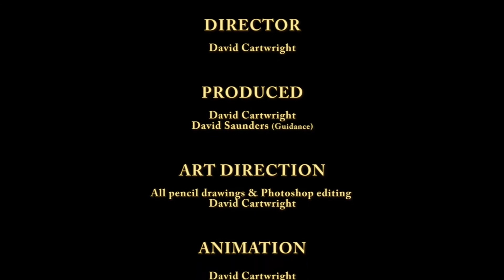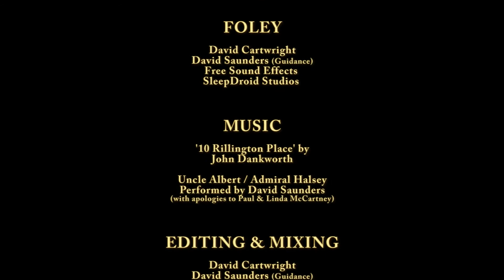Dont change. Animation By David Cartwright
I am uploading this Animation on Behalf of a fellow member of the EPB Preservation Group. David has done this entire animation himself all the sounds done entirely with his own voice! amazing!
I'm hoping to add some text David added to the end of the animation telling of his experiences and reasons for producing this animation. I will uploaded as soon as I can
The EPB Group is dedicated to preserving the class of Electrical Multiple units once a common sight on the Southern Region of British Rail.. They are custodians of preserved 2-EPB unit 5759, Motor Luggage vans 68001, 68002, 68008 & 68009 plus 4CEP 7105 that we are currently attempting to rebuild (De-refurbish) back to its original condition. for more information visit our Web